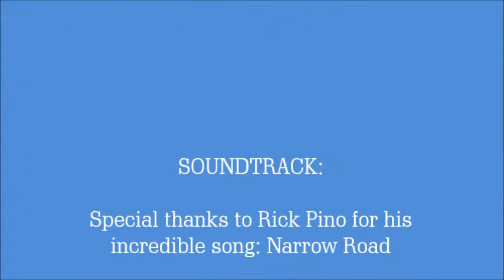Nature Walk inspired by the song "Narrow Road"